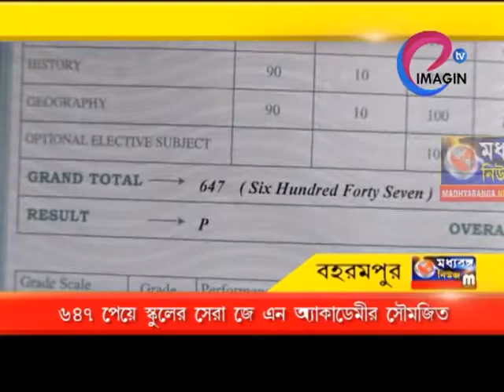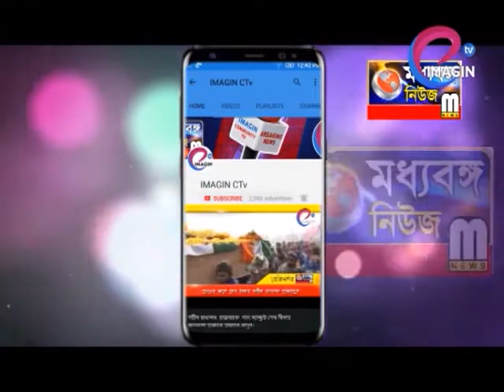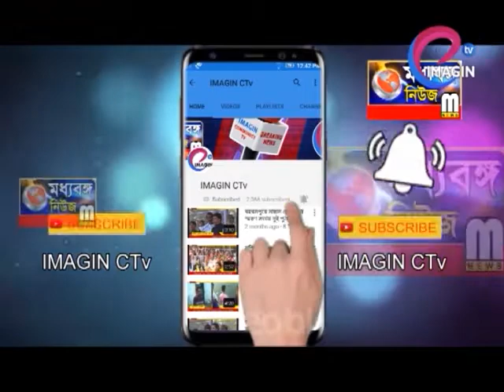৬৪৭ পেয়ে স্কুলের সেরা জে.এন. অ্যাকাডেমির সৌমজিত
৬৪৭ পেয়ে স্কুলের সেরা জে.এন. অ্যাকাডেমির সৌমজিত